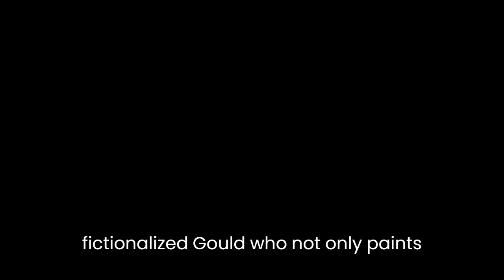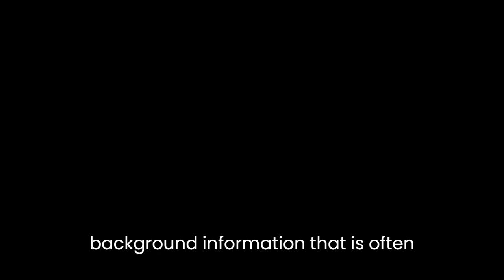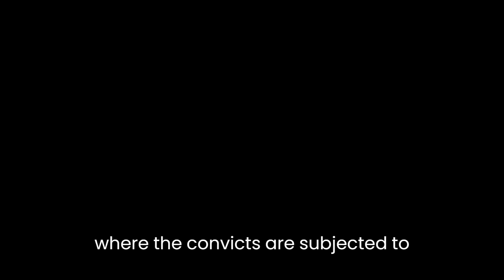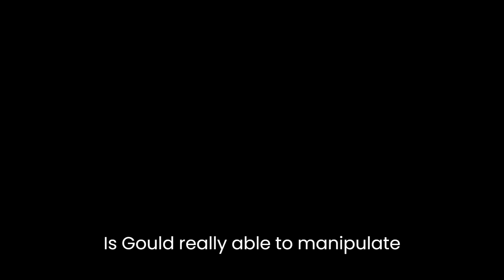"Gould's Book of Fish" By Richard Flanagan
Richard Flanagan's "Gould's Book of Fish" is a postmodern novel that defies easy categorization. At its core, it is a tale of the real-life convict William Buelow Gould, who was transported to the notorious Sarah Island in Van Diemen's Land (now Tasmania) in the early 19th century. But Flanagan's version of Gould's story is anything but straightforward. Instead, he presents a fictionalized Gould who not only paints pictures of fish but also has the power to manipulate reality with his art.

The novel is presented in the form of a collection of Gould's paintings, along with footnotes and annotations by the fictional editor of the book, who claims to have discovered Gould's paintings in a Tasmanian museum. These footnotes and annotations are crucial to understanding the narrative, as they provide historical context and background information that is often missing from Gould's own story.

One of the most striking features of "Gould's Book of Fish" is its use of language. Flanagan's prose is poetic and lyrical, filled with vivid descriptions of the natural world and Gould's artistic creations. At the same time, the novel is peppered with coarse language and graphic descriptions of violence and brutality, reflecting the harsh realities of life on Sarah Island.

Throughout the novel, Flanagan explores themes of power, oppression, and the nature of reality. Gould's ability to manipulate reality with his art is a central metaphor for the power of storytelling and the ways in which narratives can shape our understanding of the world around us. The novel also delves into the power dynamics at play on Sarah Island, where the convicts are subjected to brutal treatment at the hands of their jailers. Gould's own status as a convict and an artist highlights the tension between creativity and conformity, and the ways in which those in power seek to control and exploit those who are different.

At the heart of the novel is Gould himself, a complex and often contradictory figure. Through his paintings, we see glimpses of his inner world and his struggle to make sense of the harsh realities of his life. At the same time, he remains something of an enigma, and Flanagan deliberately leaves many questions unanswered. Is Gould really able to manipulate reality with his art, or is this simply a manifestation of his own madness? Is the editor of the book a reliable narrator, or is he also part of Gould's fictional world?

Ultimately, "Gould's Book of Fish" is a challenging and thought-provoking work that defies easy interpretation. It is a testament to the power of storytelling and the ways in which art can challenge and subvert our understanding of the world around us. Flanagan's masterful use of language and his ability to weave together history, fiction, and philosophy make this a truly unique and unforgettable novel.